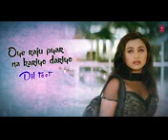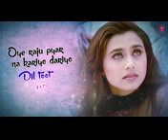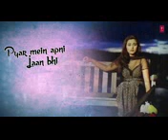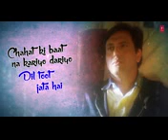Oye Raju Pyar Na Kariyo Lyrical Video Hadh Kar Di Aapne Govinda Rani Mukherjee